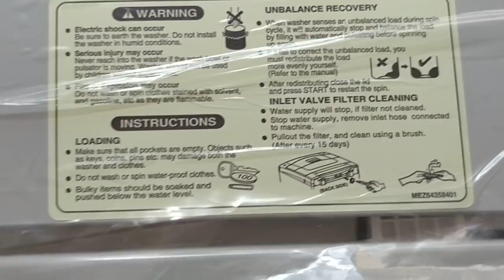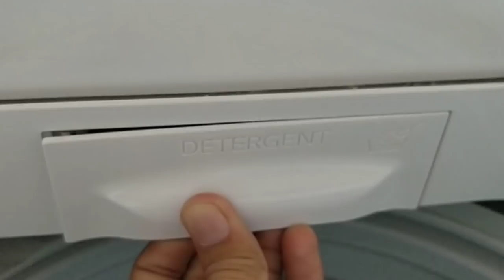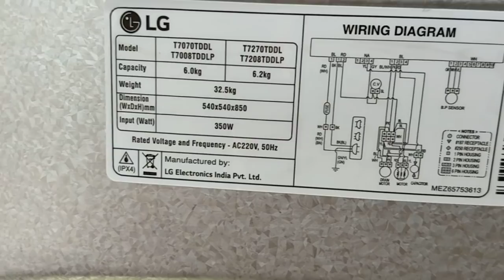LG 6.2 kg Fully Automatic Top Load Washing Machine [ Model no T7269NDDL ] [T7269NDDLH] [T7208TDDLM]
LG 6.2 kg Fully Automatic Top Load Washing Machine White, Silver